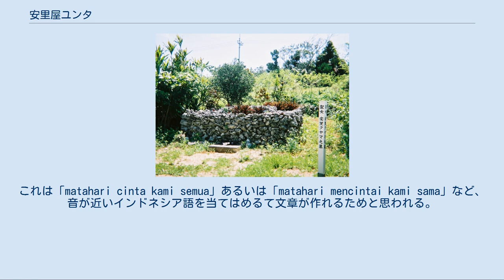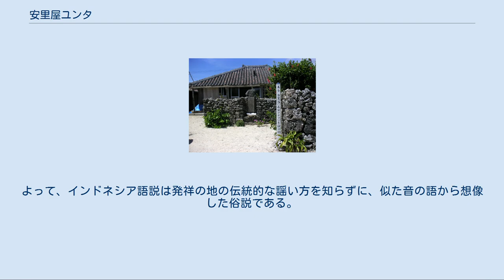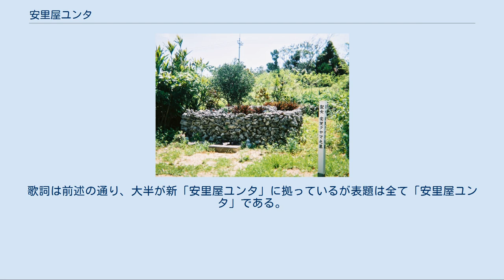安里屋ユンタ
安里屋クヤマ生誕の地 安里屋クヤマの墓 「安里屋ユンタ」（あさとやユンタ）は、沖縄県の八重山諸島の竹富島に伝わる古謡。
 これを元歌に、三線で節をつけたのが「安里屋節」（あさどやぶし）である。
 さらに1934年に星克作詞、宮良長包作曲により標準語でレコード化された「安里屋ユンタ」（あさどやユンタ）があり、古謡と区別して「新安里屋ユンタ」ともいう。
日本全国に広く知られているのは、この3番目の「安里屋ユンタ」であり、これを元歌に鹿児島県の奄美群島で「奄美チンダラ節」が歌われるなど、替え歌も作られている。
 ユンタは労働歌の一種であり、田植え歌として歌われた。
楽器は使わず、男女掛け合いで歌うことが多く、掛け合いが重なる部分では二部のコーラスに聞こえる。
また、力を入れる時のタイミングを合わせるために力強い囃しが入る。
 「安里屋ユンタ」は、琉球王国時代の竹富島に実在した絶世の美女・安里屋クヤマ（1722年 - 1799年）と、王府より八重山に派遣され、クヤマに一目惚れした目差主（みざししゅ。下級役人）のやり取りを面白おかしく描いている。
 ヒヤ　安里屋ぬクヤマにヨー　サーユイユイ　目差主ぬ　乞ゆたらヨー　ハーリヌ　チンダラチンダラヨー　マタ　ハーリヌ　チンダラチンダラヨー — 竹富町民謡工工四 八重山では、1637年から琉球王国が苛酷な人頭税の取り立てを行っており、庶民が役人に逆らうことは普通では考えられなかった。
そんな中で目差主の求婚を撥ね付けるクヤマの気丈さは八重山の庶民の間で反骨精神の象徴として語り継がれ、結の田植歌と結び付いて19世紀初頭までに「安里屋ユンタ」となったと考えられている。
 歌詞は23番まで続き、4番以降ではクヤマに振られた目差主が「ならばお前より美しい娘を見つけて嫁にする」と言ってクヤマと別れ、イスケマという娘を娶って郷里に連れて帰る過程を描いているが、一般に歌われるのは6番までのことが多い。
 なお、安里屋ユンタの本家である竹富島では、安里屋ユンタは「あさとやユンタ」と云い、濁音の「ど」ではない。
これは、クヤマの生家である安里家の屋号がアサッティヤと呼ばれているためである。
 「安里屋節」（あさどやぶし）は、歌詞の大意こそ前述の「安里屋ユンタ」とほぼ同じであるが、三線で伴奏し、節を付けて歌うため曲調は大きく異なる。
安里屋ユンタを節歌調にアレンジし、士族の間で広まったのが「安里屋節」ではないかとされている。
 八重山諸島の中でも、竹富島と、石垣島を始めとする他の島では歌詞が異なっており、竹富島外で歌われる「安里屋節」はクヤマが結婚するなら同じ島の男がいいとの理由で目差主の求婚を拒む内容となっている。
 安里屋ぬ　クヤマにヨー　目差主ぬ　乞（く）ゆたらヨー　ウヤキ　ヨーヌ　世（ゆ）ば直れ — 芸能の原風景 サァ　安里屋（あさどや）ぬ　クヤマによ　サー　ユイユイ　あん美（ちゅ）らさうん　生（ま）りばしよ　マタハリヌ　チンダラカヌシャマヨ — 登野城村古謡集 なお、竹富島での「安里屋節」の後半は「安里屋節」の調子の「二揚調子」のまま、「安里屋ユンタ」の旋律に代えて歌われるのが種子取祭などでの舞踊曲での通例である。
 なお、沖縄本島の舞踊曲として三下調子の早弾き曲「安里屋（あさどーや）節」が「花笠節」に続けて演奏され踊られるが、これは八重山諸島に分布する安里屋節を大胆に崩した早弾き曲であり、八重山諸島の「安里屋節」とは趣を大いに異にするが、基本的な音構成は八重山諸島の「安里屋節」の原型を保っている。
 加えて、大濱安伴著の『八重山古典民謡工工四 下巻』には早弾きの「安里屋節」が収録されている。
 1934年には石垣島の白保尋常高等小学校（現・石垣市立白保小学校）代用教員で、後に立法院議員となった星克（1905年 - 1977年）が作詞、沖縄師範学校で音楽教師を務めていた宮良長包（1883年 - 1939年）が作曲した「安里屋ユンタ」がコロムビアレコードより発売された。
これによって「安里屋ユンタ」の名が日本全国に広められた。
現在は、単に「安里屋ユンタ」というとこのレコードバージョンを指すことが多いが、古謡の「安里屋ユンタ」を知る人は、このバージョンを「新安里屋ユンタ」と呼んで区別することが多い。
 改作に当たって歌詞に標準語（共通語、いわゆるヤマトグチ）が用いられているが、原曲の詞を直訳したものではない。
後年、多くの歌手が「安里屋ユンタ」と題す...